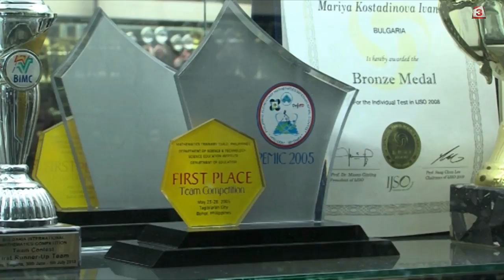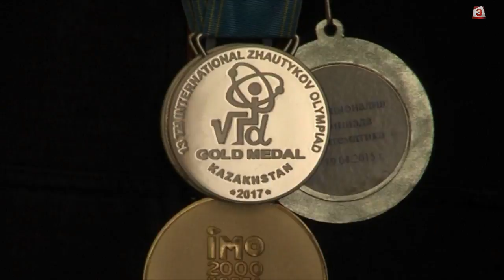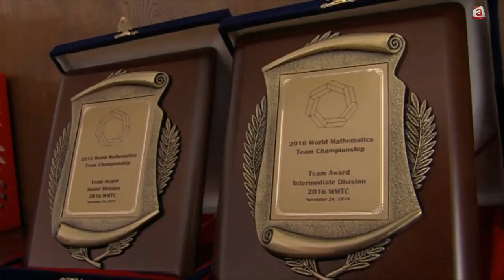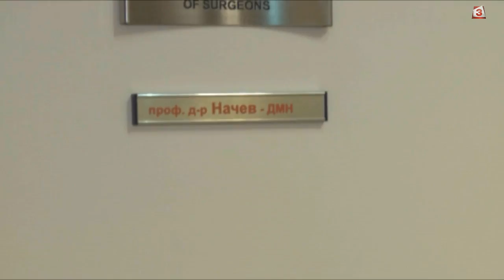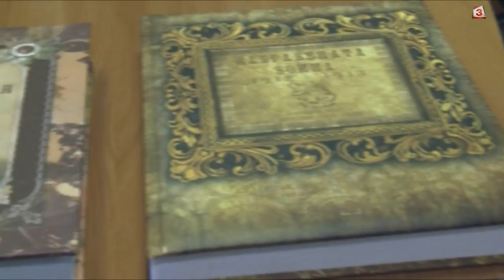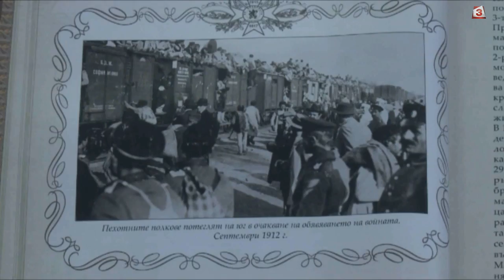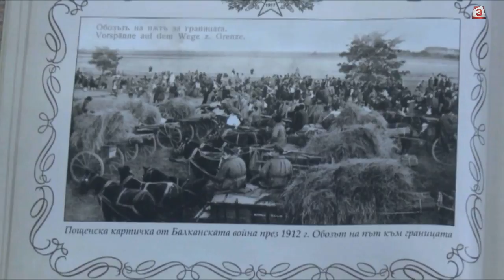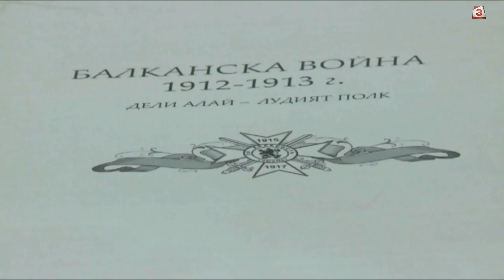"Интервю с Наделина Анева": 2017 година (Част 1)